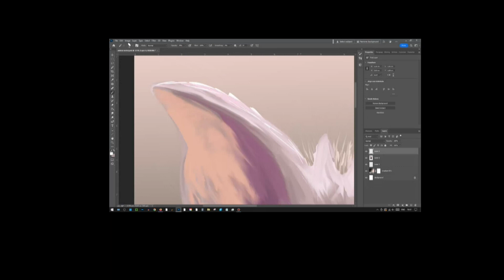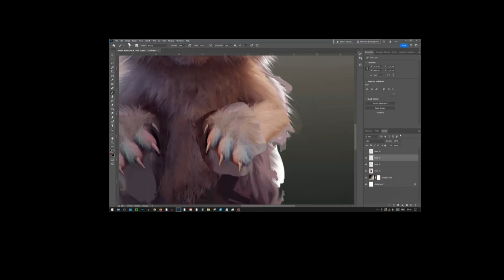The Wollupug - Homebrew creature speedpaint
The Wollupug, one of my homebrew creatures for my up and coming dungeons and dragons companion cards on kickstarter.